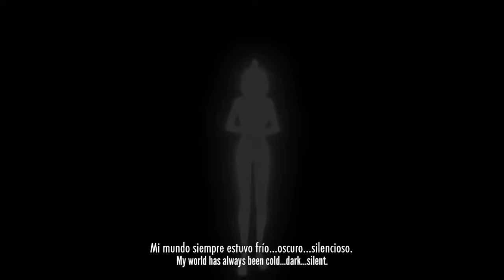Yandere Simulator Nueva Intro/Trailer Oficial 2019 (Sub español)